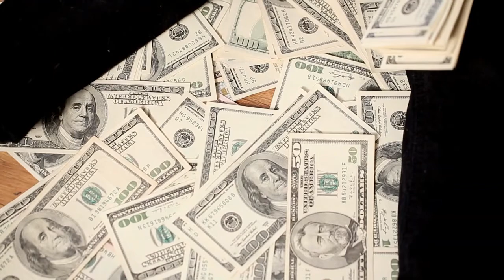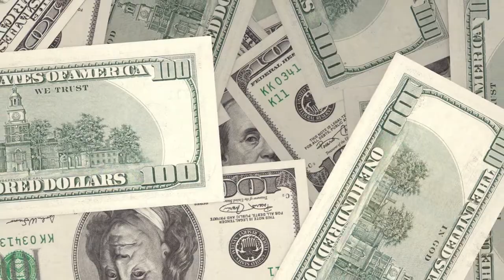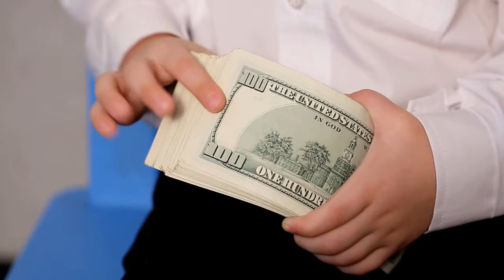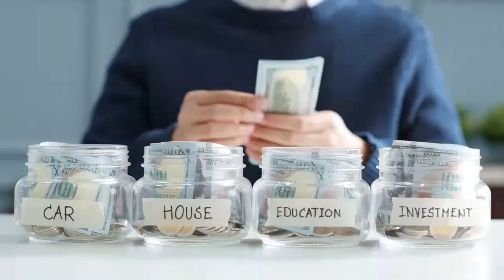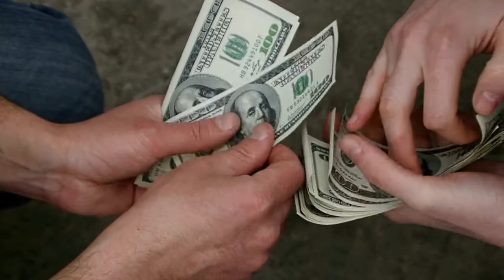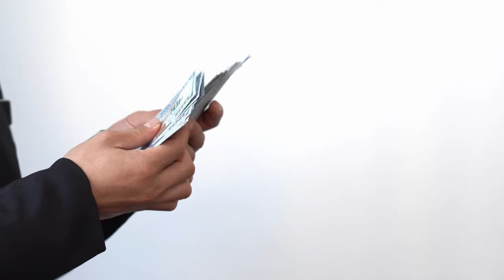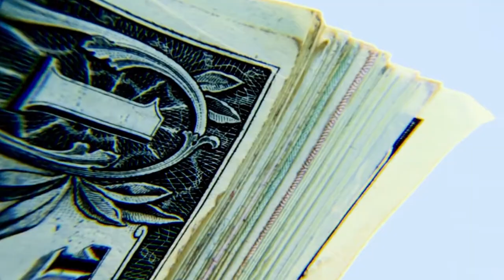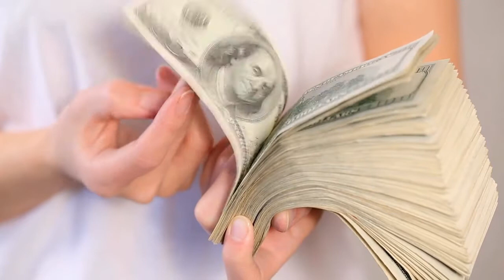QUÉ DEBES HACER 😱😱 SI FRACASAS 💸💸🔥🔥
TENER NEGOCIOS EXITOSOS, COMPRAR Y VENDER BIEN Y REALIZAR INVERSIONES EFICIENTES ES LO QUE CONOCEMOS QUE DEBEMOS HACER PARA GANAR DINERO, PERO, A VECES FRACASAS EN EL CAMINO. PERO NO SE TIENE QUE DEPRIMIR, POR ESO HOY LE ENSEÑAMOS QUÈ HACER SI FRACASAS PARA QUE PUEDAS VOLVER A FLOTE Y LLEGAR LEJOS.

1)This video has no negative impact on the original works (It would actually be positive for them)
2)This video is also for teaching purposes.
3)It is not transformative in nature.
4)I only used bits and pieces of videos to get the point across where necessary.